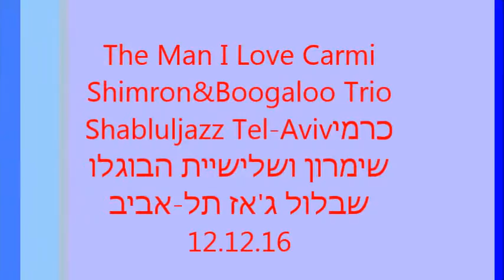The Man I Love Carmi Shimron&Boogaloo Trio Shabluljazz Tel Avivכרמי שימרון ובוגלו שבלול 12.12.16